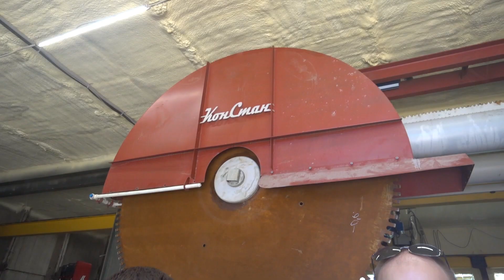Монтаж камнепильного станка компании ООО "Проект" в Уфе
РЕКЛАМА. РЕКЛАМОДАТЕЛЬ ООО "ПРОЕКТ", ИНН: 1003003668. Erid: 2SDnjdEv2Z7